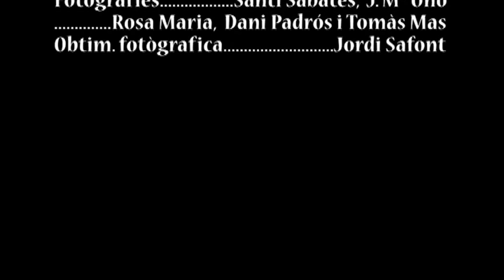DOLOMITAS FOTOS HD,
Trekking als Dolomitas, ens agrada compartir aquestes imatges em vosaltres.
El Dani Padrós ens portará desde Pala Fabela passant per Coldai, Civetta, Moiazza
Tamer i Sant Sebastiano de 2488 mts. alt. per tenir una idea d'un dels llocs
predilectes dels millors escaladors del món i vies ferrades de vertigen.
I fen el turista a Cortina, Misurina, Lavaredo etc.
Es un previ del video del novembre.